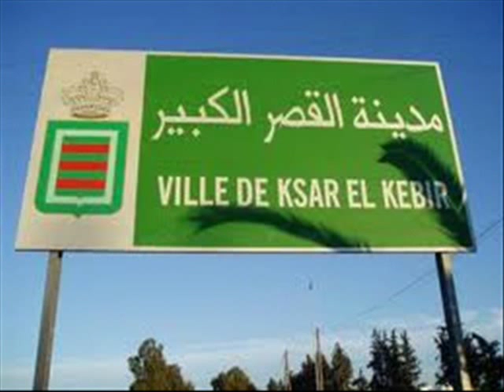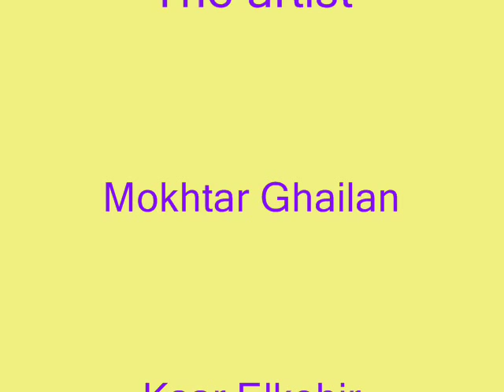Mokhtar Ghailan in Ksar Elkebir Morocco 2013